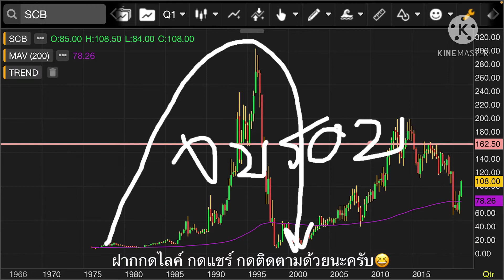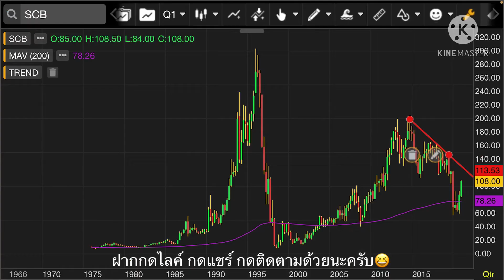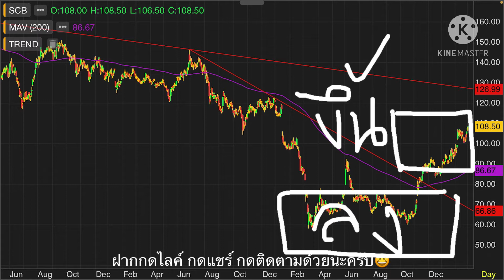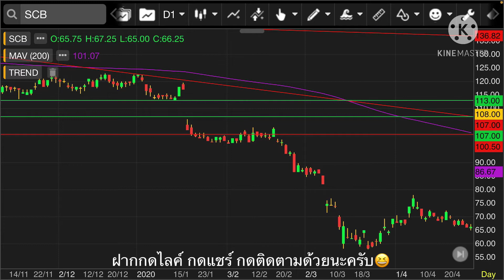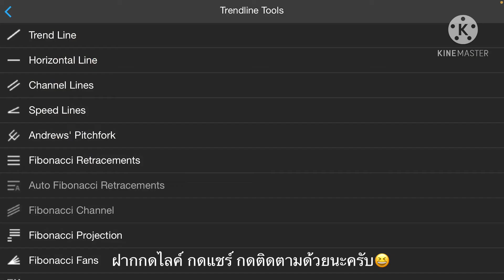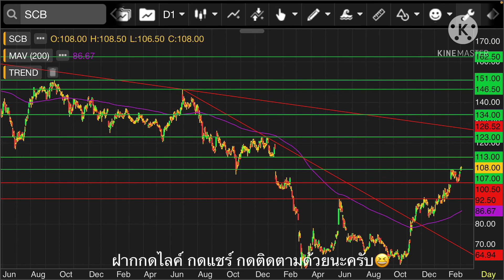EP.15 แผนเทรด SCB แม่มณี